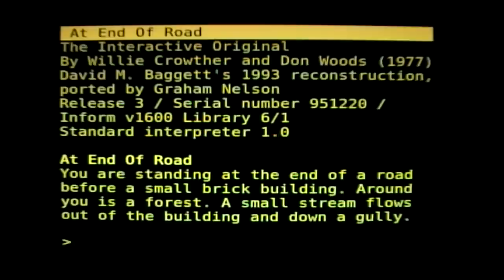SATURANDO? POR QUE TANTOS REMAKES DE JOGOS?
Muitos remakes na indústria!

➤ PSN: hadessama94